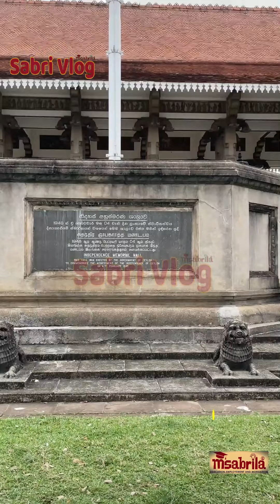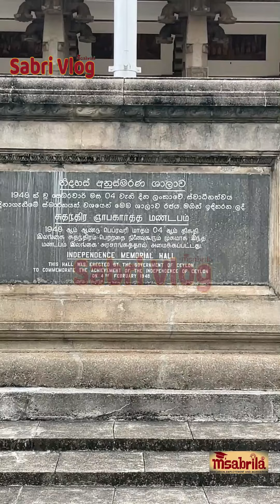The Independent Squares of Sri Lanka: A Hidden Gem You Don't Want to Miss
Sri Lanka is a lovely country with a fascinating history and culture. Independent squares are one of the most intriguing aspects of Sri Lankan culture. These squares are public gathering places where people can socialise, shop, and enjoy the arts.
The Independence Square is Sri Lanka's largest and most important independent square. It is centrally located in Colombo, the capital city. The square was constructed to commemorate Sri Lanka's independence from British rule in 1948.
Independence Square is a popular destination for both locals and tourists. It's a great place to unwind and take in the atmosphere of Colombo. The square also houses several important government structures, including the Parliament House and the Supreme Court.
So, if you're going to Sri Lanka, make sure to include these independent squares in your itinerary. You will not be disappointed.